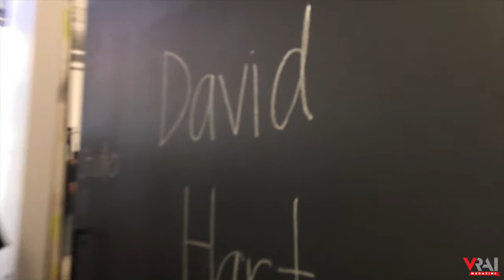David Hart Spring/Summer 2019 at New York Men's Day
Discover the David Hart Spring/Summer 2019 collection as shown during New York Men's Day, the start of New York Fashion Week Men's.